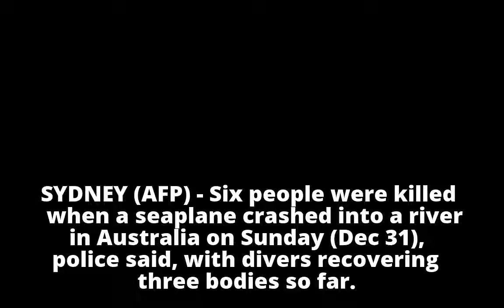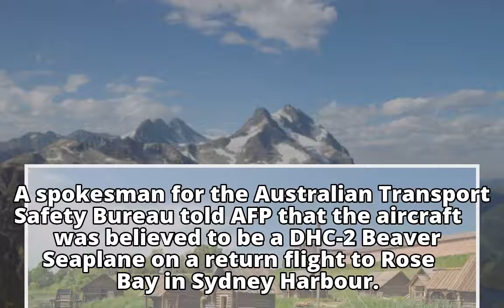Six dead after Sydney seaplane crashes into river